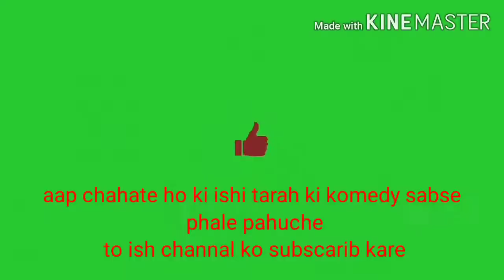New komedy 2020 ki klakar Sanjay Kumar raju yadav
Yah vídeo komedi apane aap se banya gaya hae and yah vídeo komedi bahut hi achha lgata hae